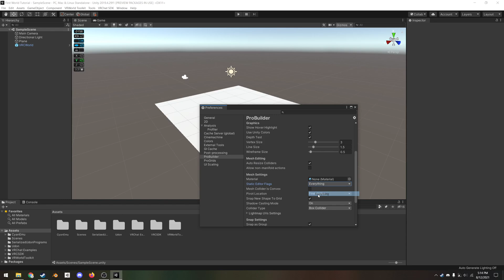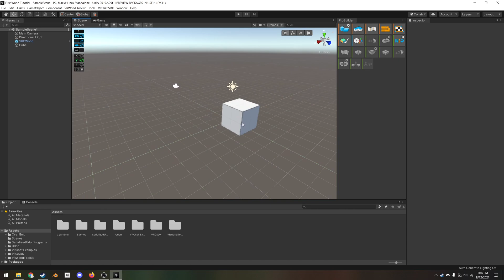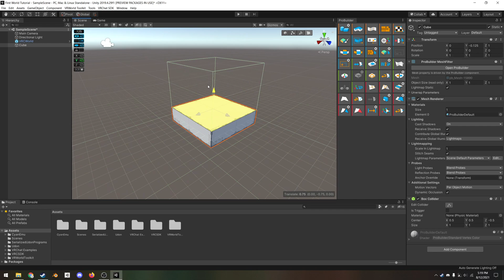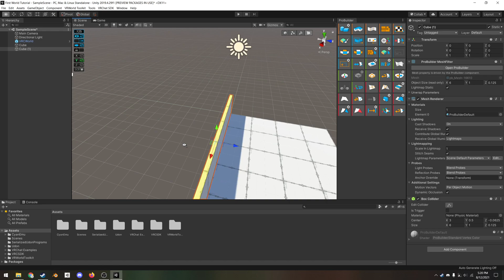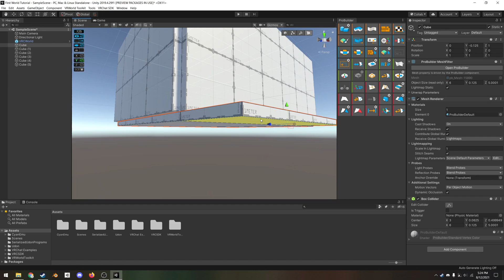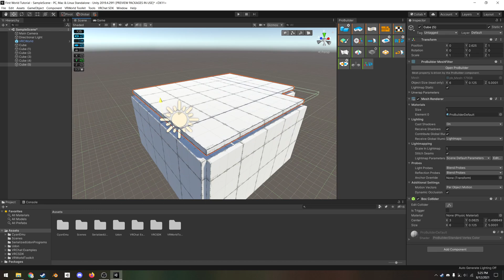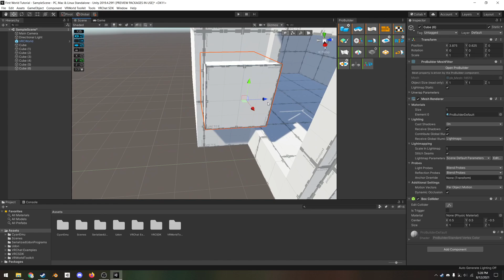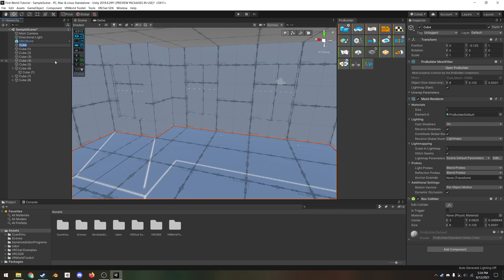2) Modeling - Create Your First VRChat World (READ DESCRIPTION)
THIS VIDEO IS SOMEWHAT DATED. It covers a previous version of Probuilder, and the newest version has several UI changes. Please watch the other Probuilder videos in this playlist first

How to install Probuilder - watch the previous video in the series! (through the package manager).

Progrids is no longer needed, use Unity's built-in snapping system (in the top bar of the scene tab) instead.
Please read the written guide for a more up to date tutorial using Unity's built-in grid snapping

To place an edge loop, you have to click an edge PERPENDICULAR to the edge loop you want to create! If you want to create a HORIZONTAL edge loop, then you have to first click a VERTICAL edge!

0:00 Intro to Probuilder
4:45 Starting to build room
6:00 Edge Loops and Extrusions
11:39 Collider